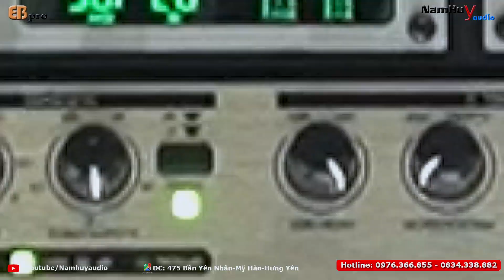combo karaoke nhiều người tin dùng- giá 13tr100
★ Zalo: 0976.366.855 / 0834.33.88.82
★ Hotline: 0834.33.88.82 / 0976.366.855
★ Địa chỉ: 475 Bần Yên Nhân - Thị Xã Mỹ Hào -  Hà Nội